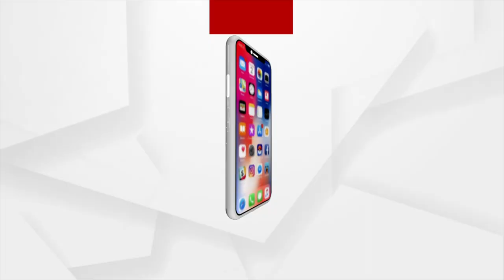Puri Srimandir Servitor Murder Case: Master Mind Kalu arrested by Puri Police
Puri Police claimed to have identified all the accused persons involved in shooting dead Krushna Chandra Pratihari and were successful in arresting the mastermind, Kalu, and the other 6 accused.